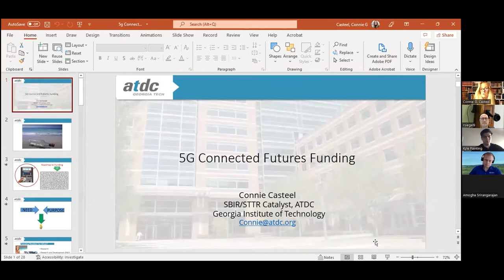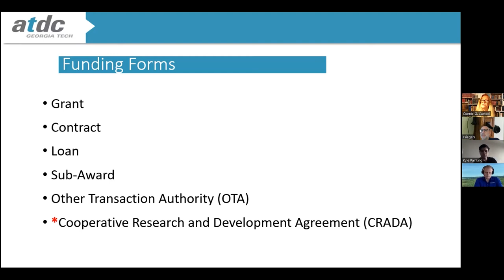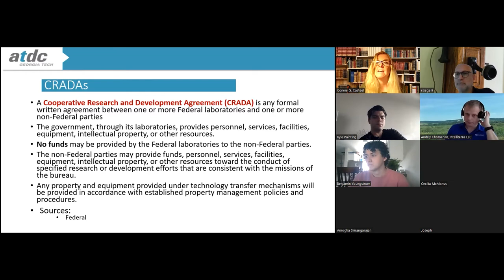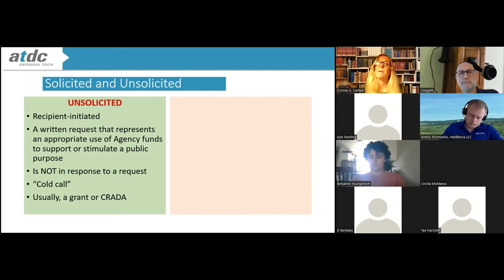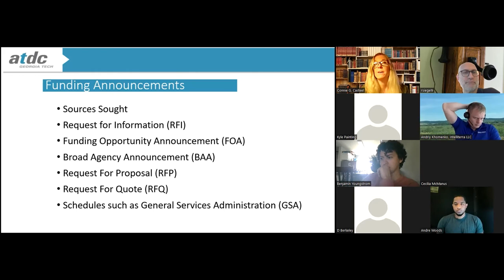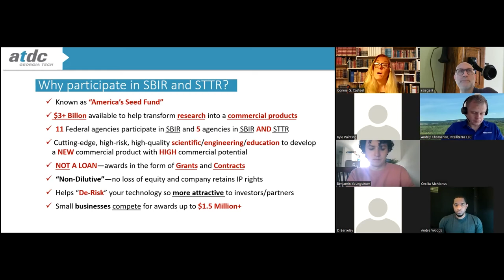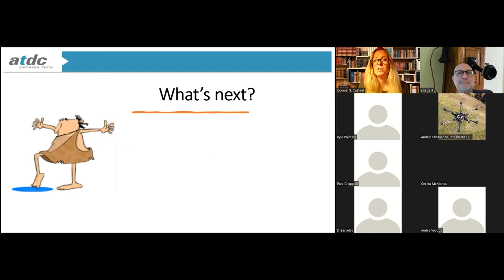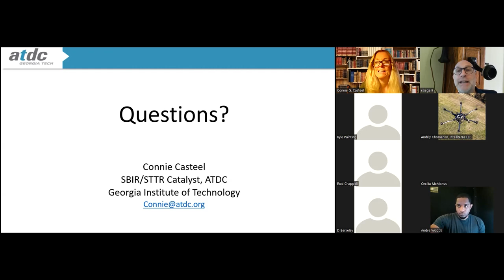Federal Funding: What is it and How to get it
Developing new products and services is critical in our world today. Often, though, entrepreneurs and small companies struggle to obtain the necessary funding to advance their technologies to the point where they can help solve these important problems.  Join Connie Casteel, the ATDC SBIR/STTR/Federal Funding expert, as she describes how companies in the 5G/Connected Futures industries can leverage government funding opportunities to help mature technologies into viable products.